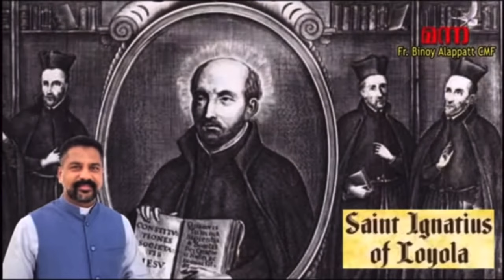Manna_2172 | വി. ഇഗ്‌നേഷ്യസ് ലയോളയുടെ തിരുനാൾ | St Loyola | Fr Binoy Alappatt CMF | JULY 31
Luke_10:27-ypnrl